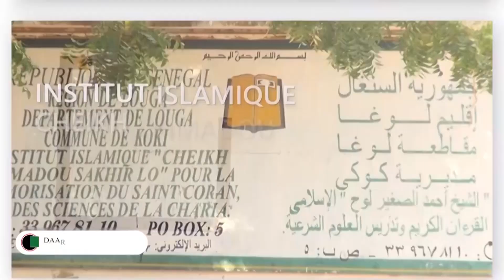Journée mondiale du Livre et du Droit d’auteur thème Livre Vie et oeuvre de Cheikh ahmad Sakhir LÔ